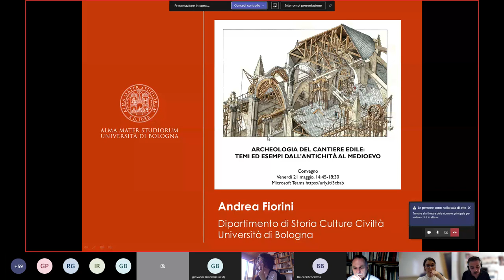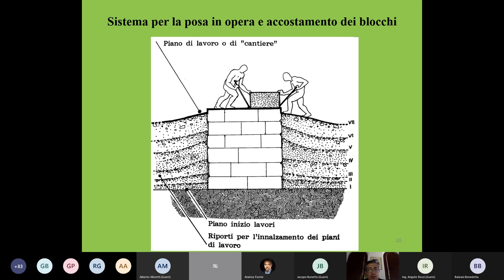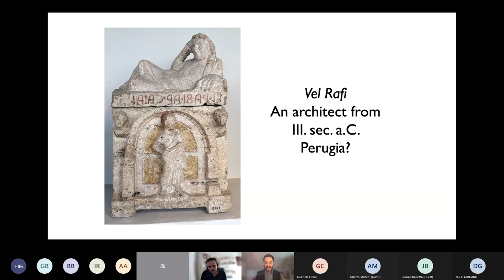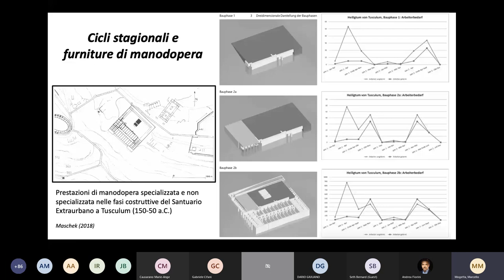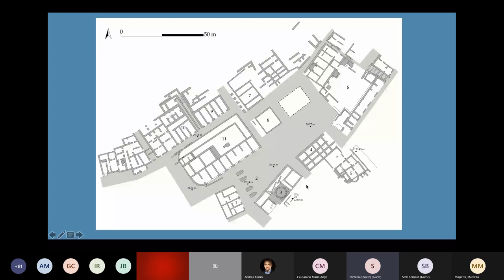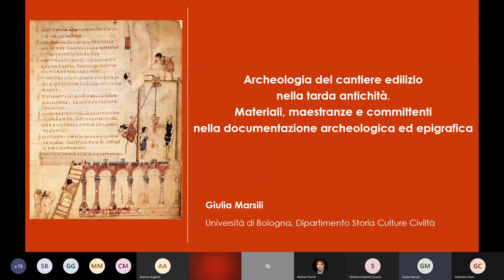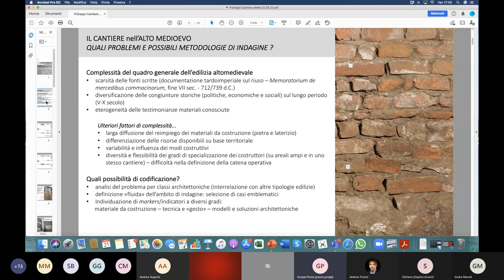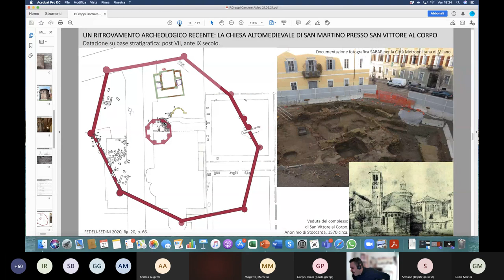ARCHEOLOGIA DEL CANTIERE EDILE: TEMI ED ESEMPI DALL'ANTICHITÀ AL MEDIOEVO - Parte 1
Convegno, Venerdì 21 maggio.

Contributi di
Gabriele Cifani (Università di Roma Tor Vergata), Seth Bernard (University of Toronto), Marcello Mogetta (University of Missouri-Columbia), Stefano Camporeale (Università di Siena), Giulia Marsili (Università di Bologna), Paola Greppi (Università Cattolica del Sacro Cuore), Andrea Fiorini (Università di Bologna), Roberta Giuliani (Università di Bari)

Conclusioni di
Andrea Augenti (Università di Bologna), Giovanna Bianchi (Università di Siena)

Evento organizzato da Andrea Fiorini (Università di Bologna) con il sostegno dell'Istituto Scuola Provinciale Edili - CPT Ravenna.

Numero totale di partecipanti 120
Titolo riunione Convegno ARCHEOLOGIA DEL CANTIERE EDILE
Ora inizio riunione 21/5/2021, 14:30:00
Ora di fine riunione 21/5/2021, 20:10:00
Durata 5 ore, 40 minuti